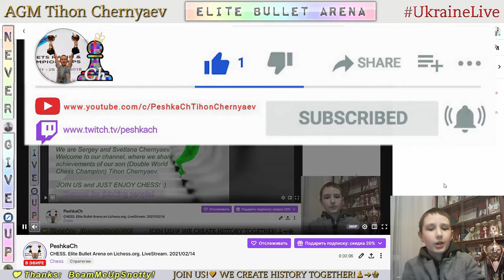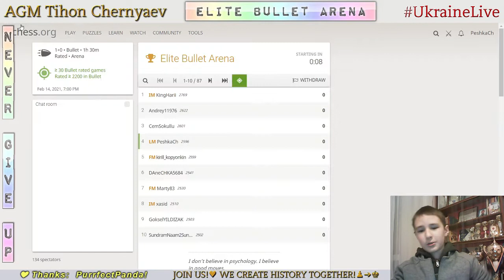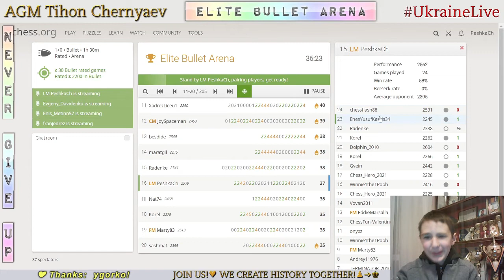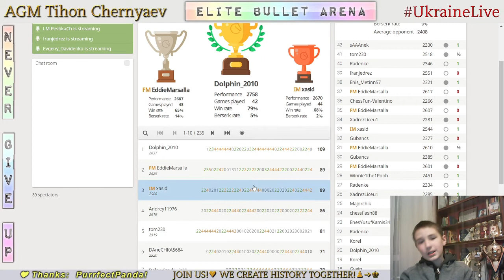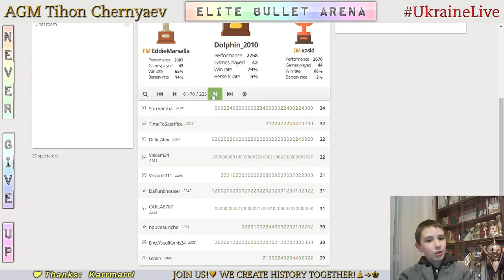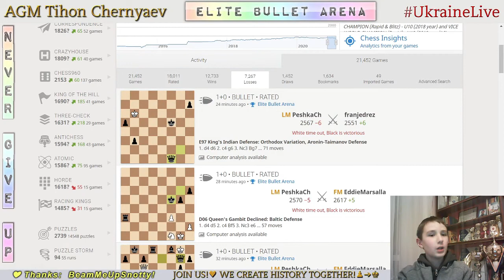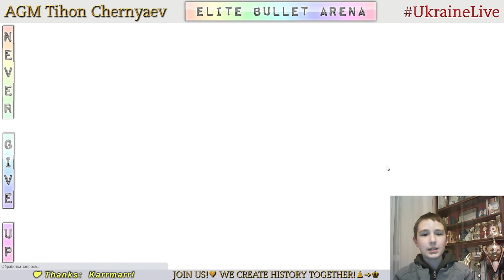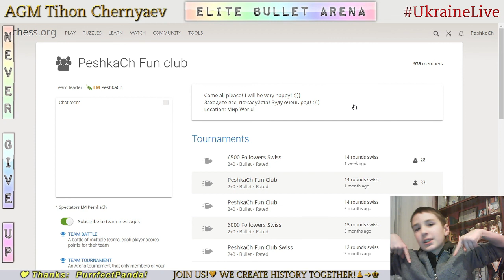CHESS. Elite Bullet Arena on Lichess.org. LiveStream. 14/02/2021